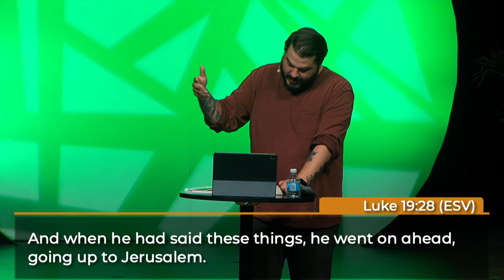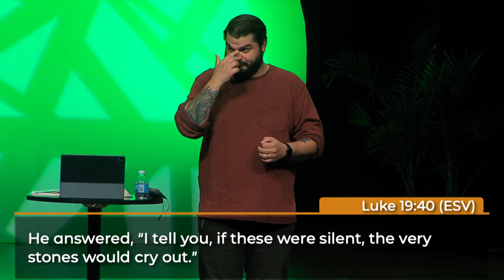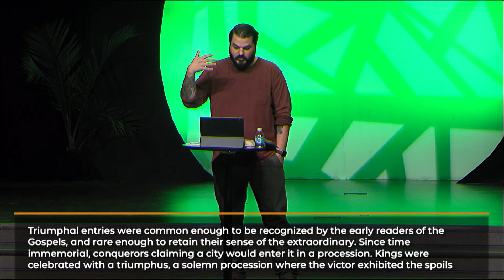Palm Sunday (03-28–2021) Travis Lowe | Bay Life Church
Series: Holy Week 2021
Sequence: 1
Passage: Luke 19:28-40
Speaker: Travis Lowe, Teaching Pastor